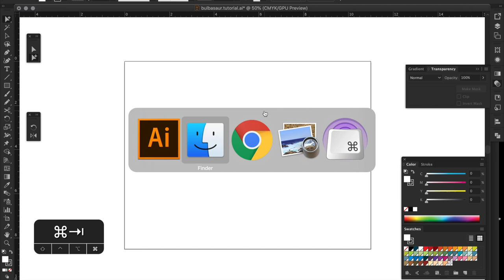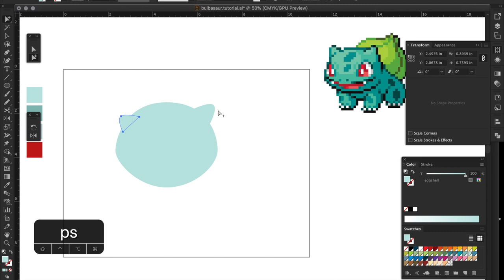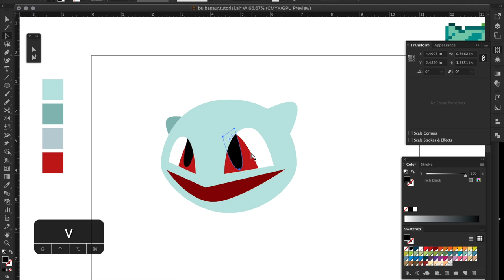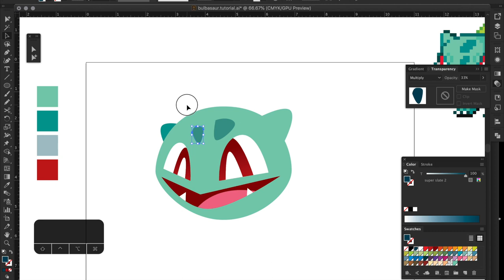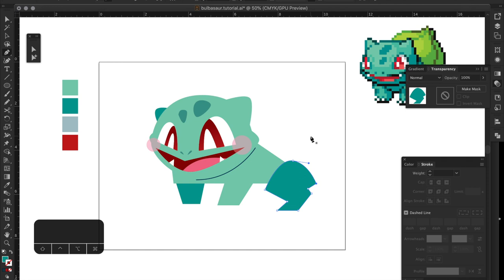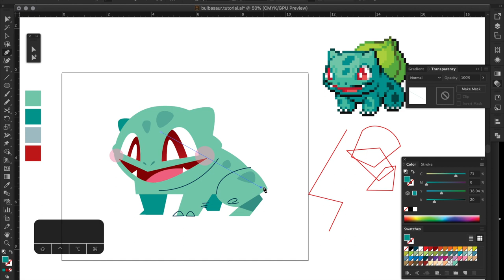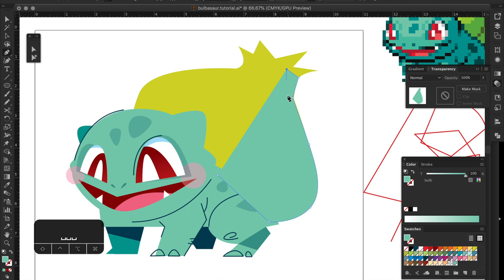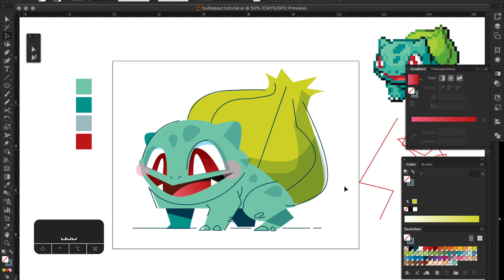vector tutorial w/ ohmgee episode 3: bulbasaur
NEW VECTOR TUTORIAL! wanted to draw bulbasaur cuz he's so damn cute. in this episode, i talk about french bulldogs, adding line to flat shapes / colors and (have trouble pronouncing) digitigrade. hope you like it! please leave me any comments, questions or suggestions! thanks!